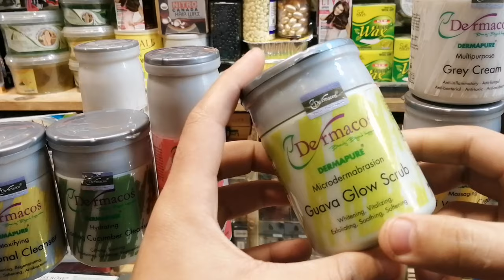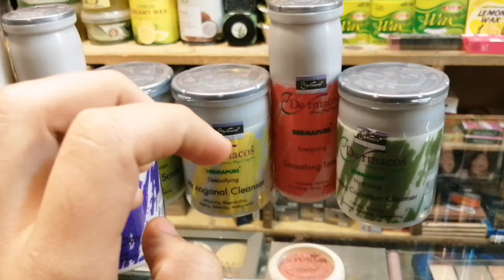How To Use Dermacos Facial | Step By Step Guide | Dermacos Whitening Facial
In this video you will watch Detailed procedure of dermacos whitening facial that how to use dermacos whitening facial in home or salon.

This Facial Kit Costs Rs: 3550/-

BUY ONLINE DERMACOS WHITENING FACIAL KIT

Dermacos Face Wash

Dermacos Hexagonal Cleanser/Cooling Cucumber Cleanser

Dermacos Smoothing Toner

Dermacos Dermapure Multipurpose Grey Lotion

Dermacos Microdermabrasion Guava Glow Scrub

Dermacos Multivitamin Cream/Grey Cream

(A Name You Can Trust)

How to use dermacos whitening facial
Facial step by step
Dermacos facial tutorial
Acne facial